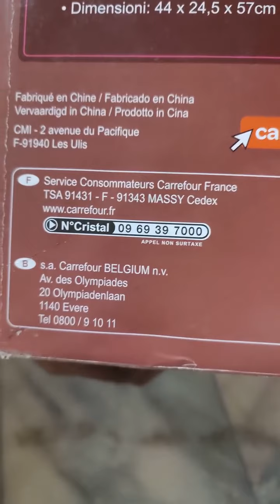Carrefour Home France 3 in 1 Professional Very Powerful Stand Mixer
Price Rs22000

Condition New

Cod available for all pakistan

for order watsap us on 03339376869